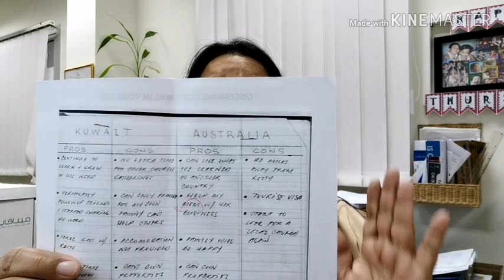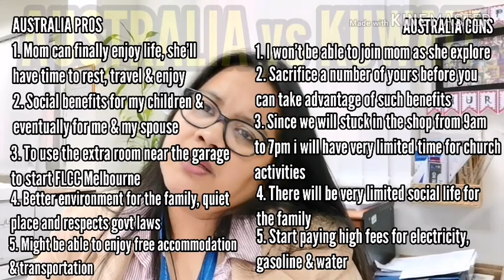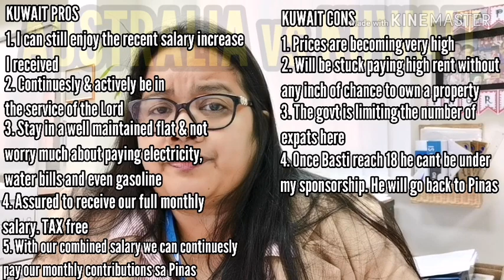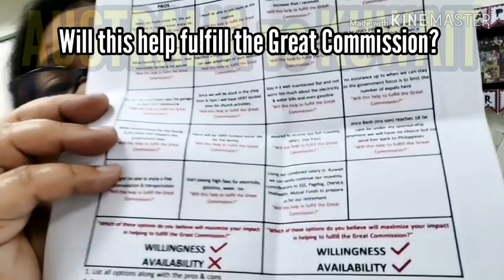Vlog 49 - Australia or Kuwait I Decision Making of an OFWMom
This Sound Mind Principle Chart has helped me a lot to decide whether to stay in Kuwait or not. Though this vlog is quite long to watch but it might help someone who is currently on a decision making process. Hoping this will help you guys. God bless.